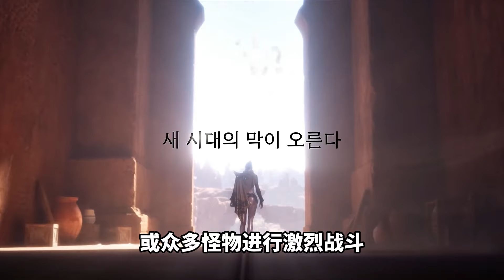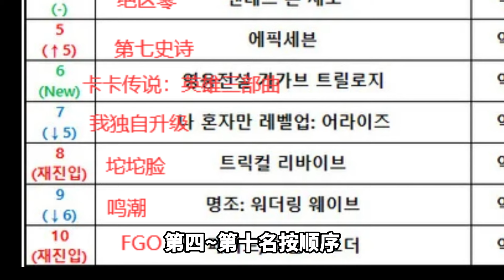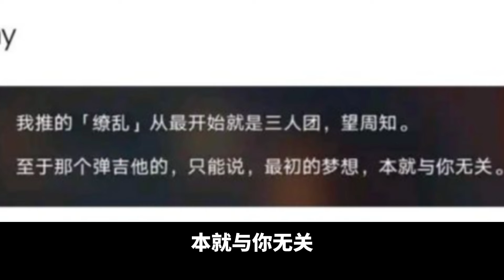【手游周报】涩涩手游越来越多了？库洛追星鬼泣联动成功！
好耶！